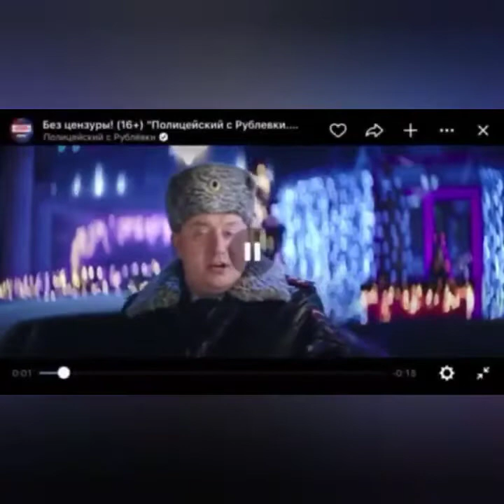Новогодние приколы 31 на 01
Смех угар новогодние приколы  пьяни злые  деды морозы